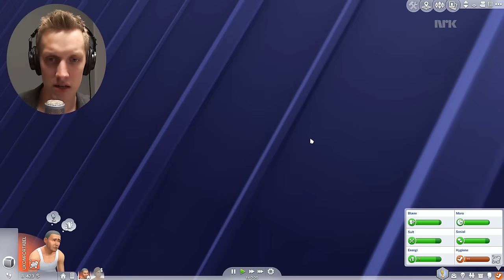JON STINKER (Oppdrag Almaas #15)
Jon Almaas bestemmer seg for å besøke det nye rare huset i nabolaget. Det viser seg å være Else Kåss som bor der.